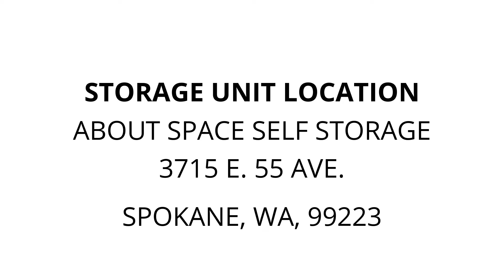About Space Self Storage - Unit 645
toys, rack, clothes, Propanetank